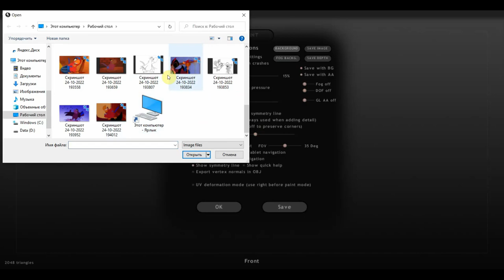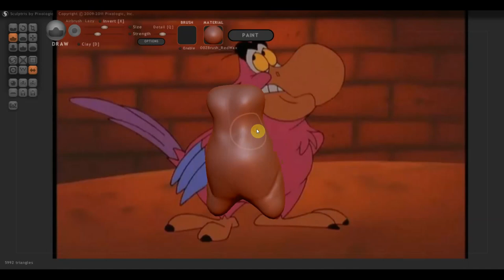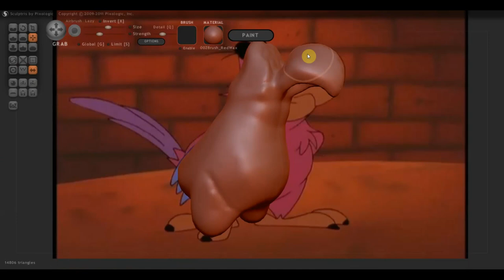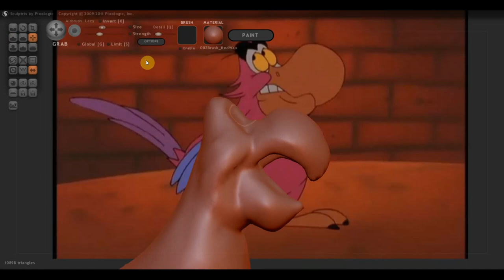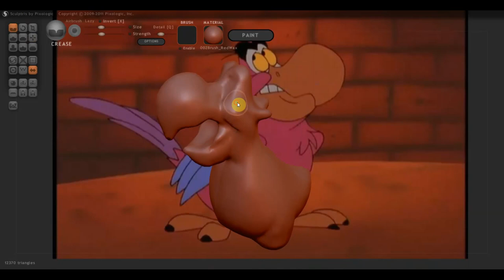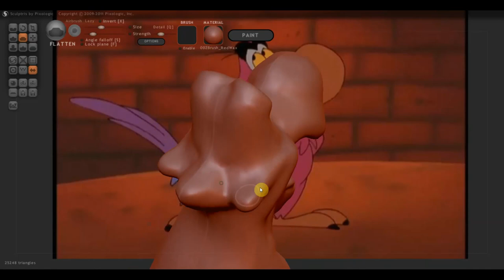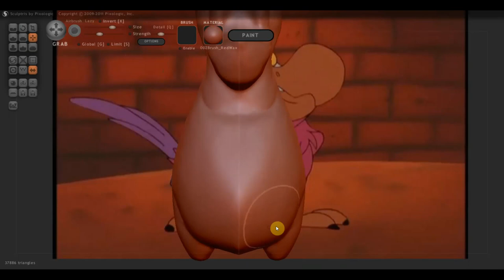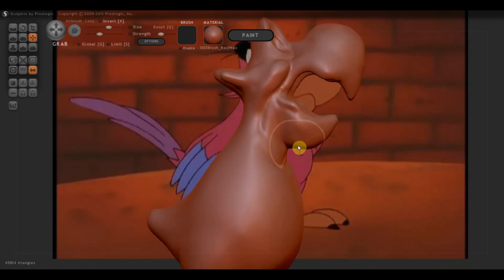Sculptris Alfa 6 Яго классный персонаж под ригг и анимацию